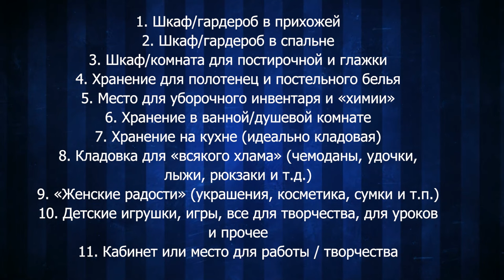ЛАЙФХАКИ: как найти место для вещей в квартире путешественников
Друзья, сегодня В этом видео разбирается планировка квартиры для молодой семьи путешественников, ожидающих ребенка. Я покажу вам, как оптимизировать пространство, найти дополнительные места хранения и создать функциональный интерьер в квартире вторичного жилья. Рассмотрим решения для хранения туристического снаряжения, организации рабочего пространства и создания уютных жилых зон. Особое внимание уделяется правильному расположению мебели и созданию гармоничной композиции.

Подробнее смотрите в видео:

00:00 Введение
00:44 О семье и потребностях
01:23 Список необходимых мест хранения
02:05 Анализ исходной планировки
05:01 Новая планировка: прихожая, санузел
06:31 Кухня-гостиная
08:10 Коридор, гардеробная и постирочная
09:23 Детская комната
10:19 Спальня с кабинетом
12:00 Места для хранения
12:53 Заключение